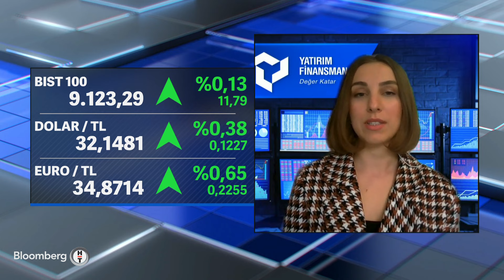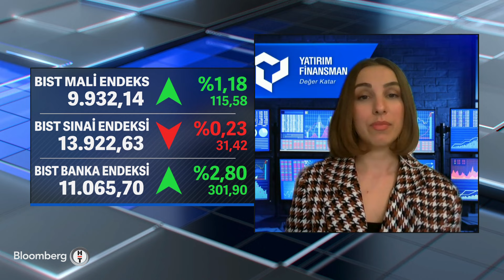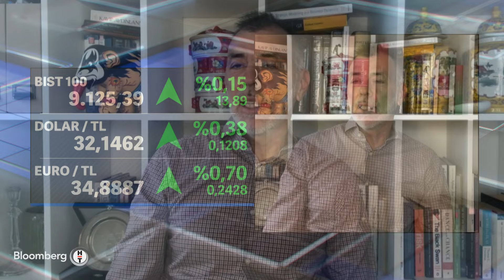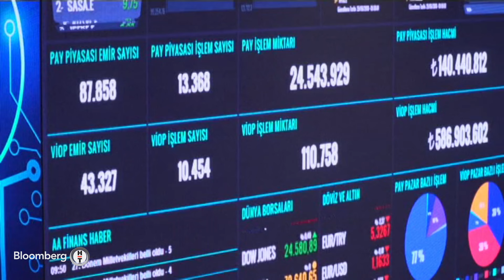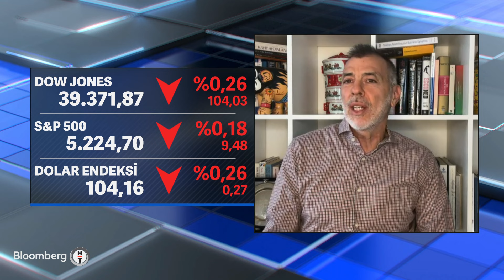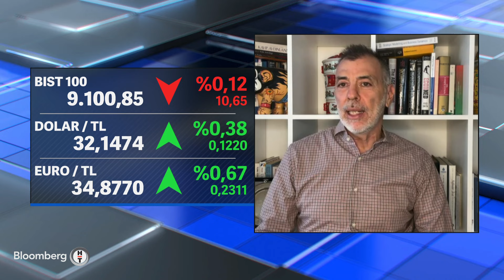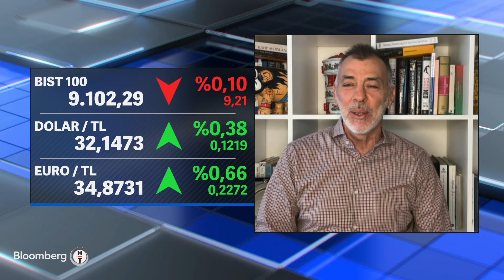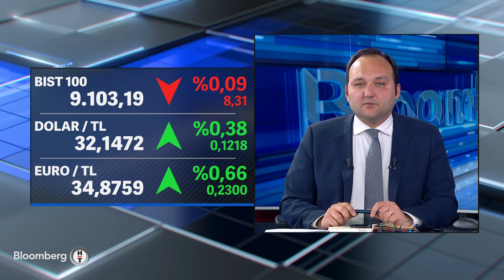Kapanışa Doğru - "Fed'in Faiz İndirim Kararı Çok Mantıklı Gelmedi" | 25 Mart 2024